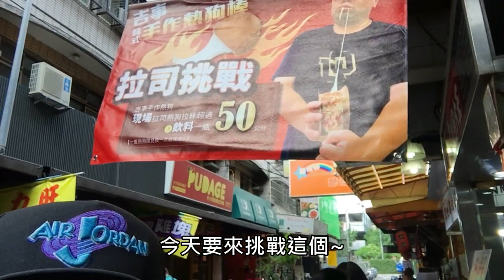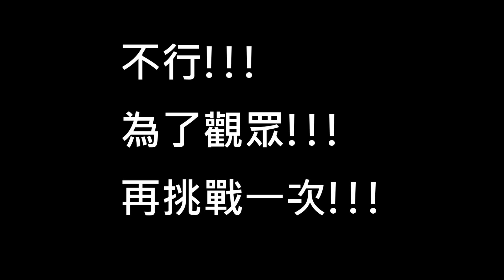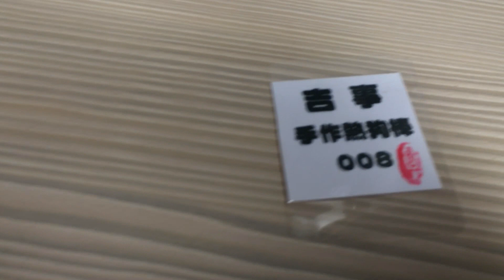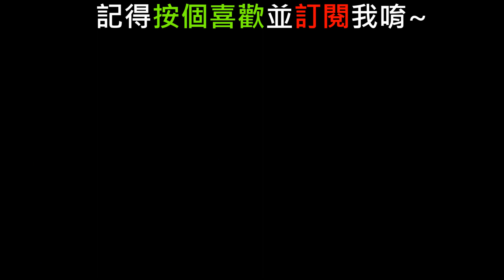ㄟ勘西挑戰!!! 牽絲 ~50~ 公分!!! 起司棒【小展子Vlog】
路過看到有挑戰拉絲耶!!!
挑戰成功會有飲料一杯~~
來挑戰一下吧~~~

單純分享生活囉

小展子的娃娃機台地址:
1號機:台中市文華路5巷11號 POKO娃娃屋 最裡面
                                         (日船章魚小丸子附近)

2號機:逢甲大門口出去右手邊全家旁邊  機場小解

如需工商服務可到粉絲頁洽詢
(不一定夾娃娃機  您的商品也可以讓我放到機台裡夾取介紹給觀眾)

以下是推薦影片:

史上最大??!! 巨無霸夾娃娃機!! 100元挑戰看看!! 超巨大  台湾  UFOキャッチャー  taiwan claw machine

ㄟ勘西挑戰!!! 牽絲 ~50~ 公分!!!【小展子Vlog】 台湾 UFOキャッチャー  taiwan UFO catcher claw machine